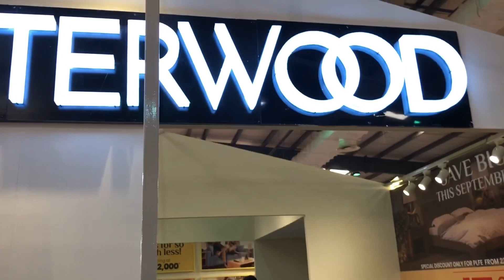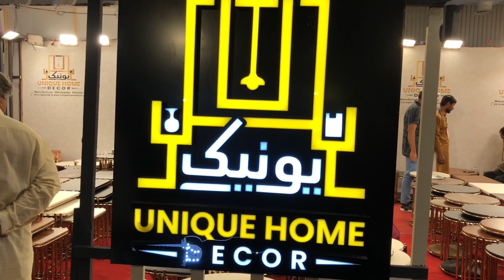Aesa Kamal Ka Bed Ma Ne Phlay Kabhi Ni Dekha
expo karachi